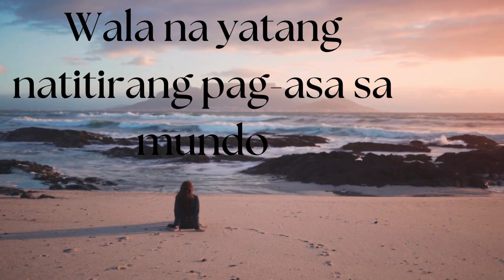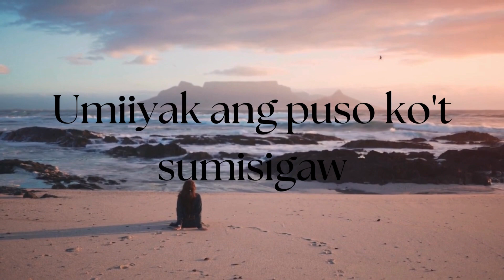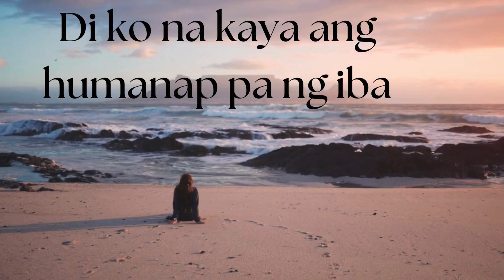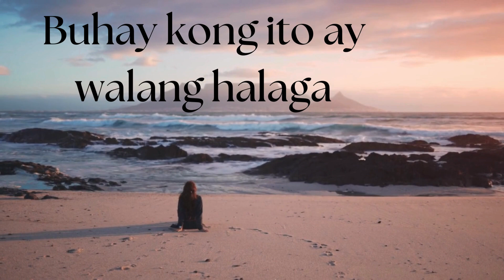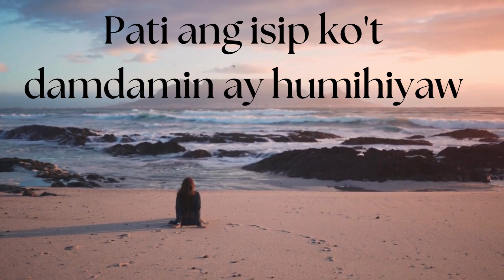Umiiyak Ang Puso ( karaoke) April Boy Regino